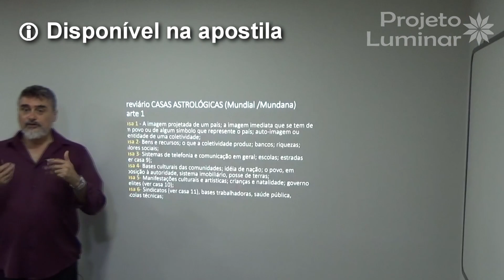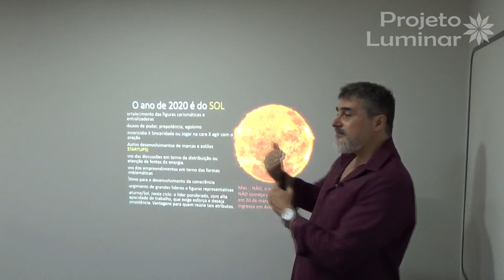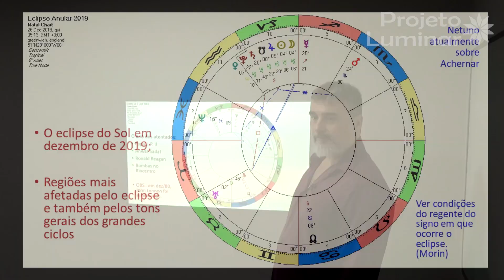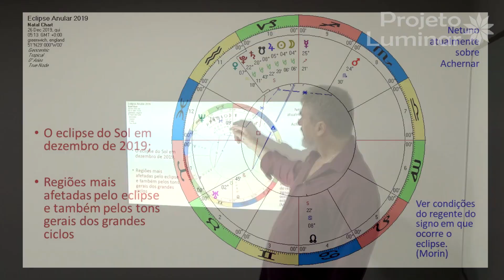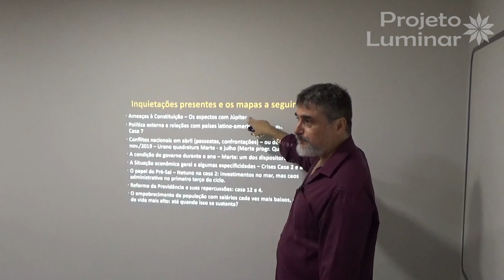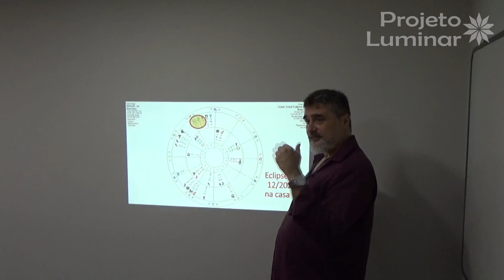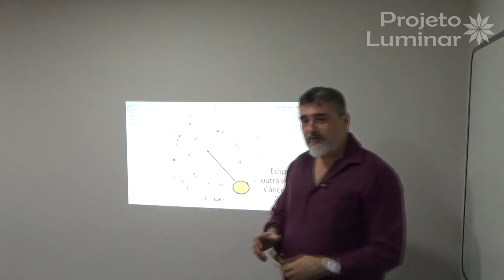Previsões 2020: um gostinho do vídeo principal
Eis aqui alguns trechos do que foi falado no evento PREVISÕES 2020 - O BRASIL E O MUNDO, ocorrido no dia 09/11/2019, no Rio de Janeiro. Quer assistir o conteúdo completo?